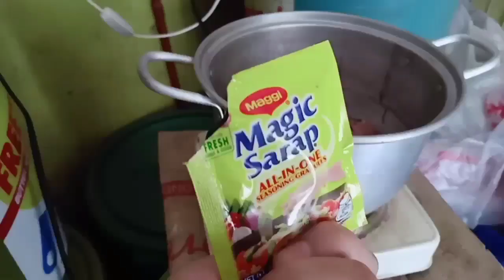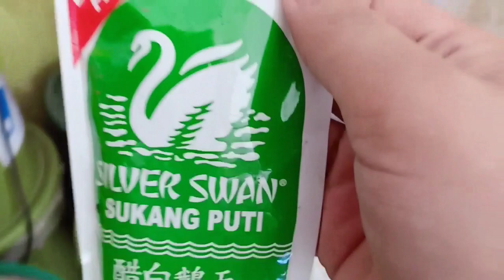HOW TO COOK ADOBONG ATAY AT BALUNLUNAN | JAJACOOKS | PHILIPPINES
Hello hello hello mga besh!!! May new segment tayo!! Haha comment kayo ng mga gusto nyo ipatry na iluto ko 😂 Tara! Mag JAJACOOKS tayo! 😂 Sana mag enjoy po kayo sa short vlog na ito! Godbless us everyone! Stay happy and positive! 😊💕